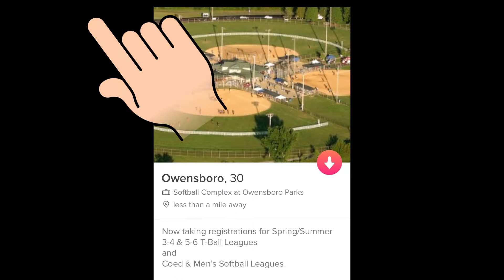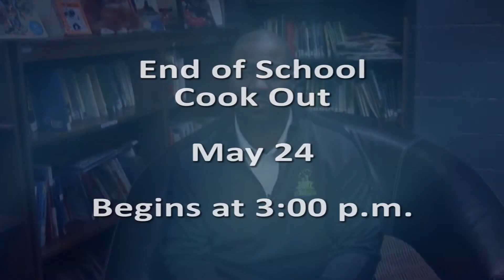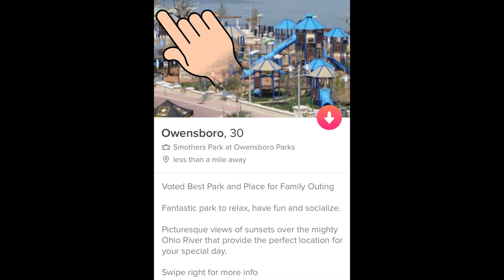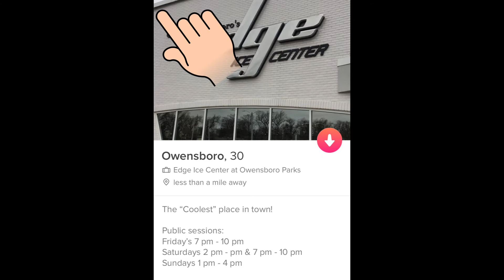Enjoy Life - February 2018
What's happening at Owensboro Parks in February? Swipe right to find out!